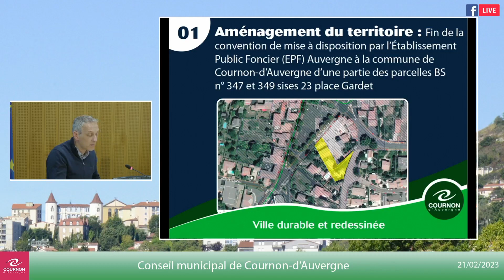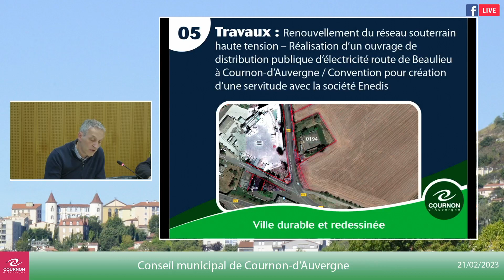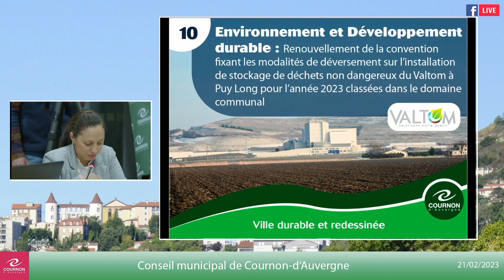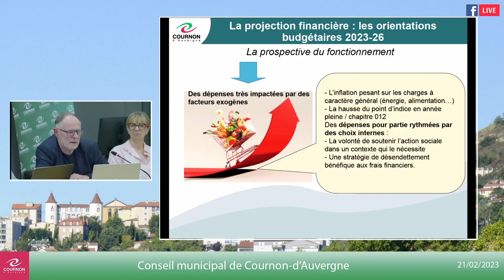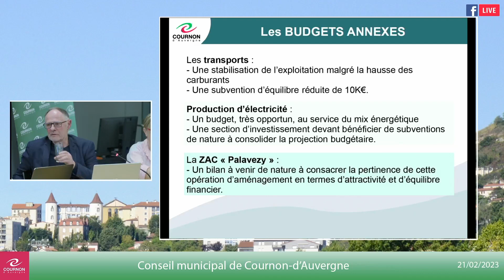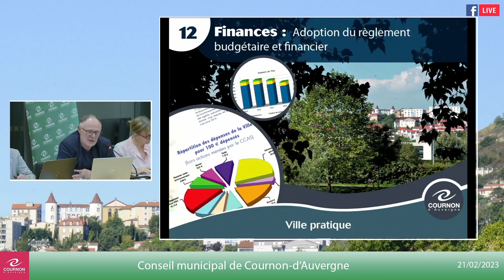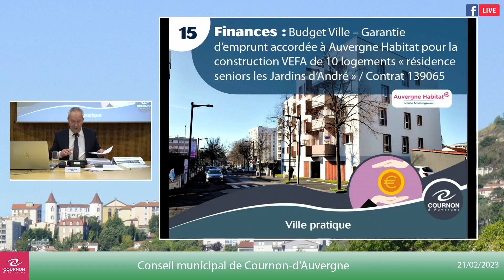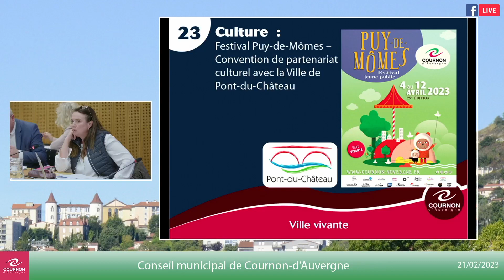Conseil municipal 21 février 2023 - Ville de Cournon-d'Auvergne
Retransmission du Conseil municipal de Cournon-d'Auvergne du mardi 21 février 2023 à 18h30.